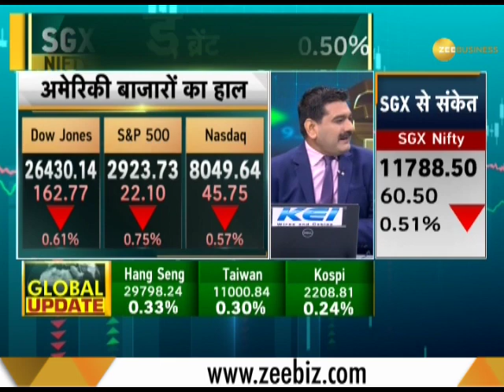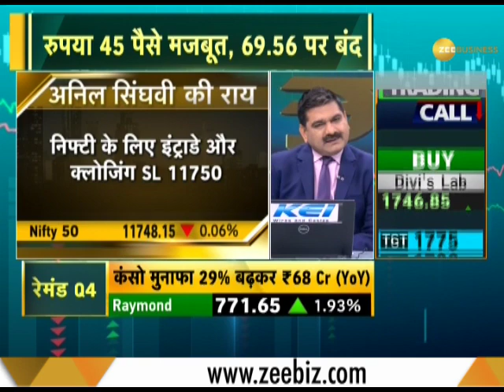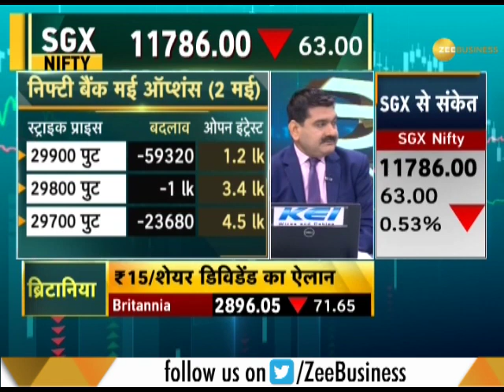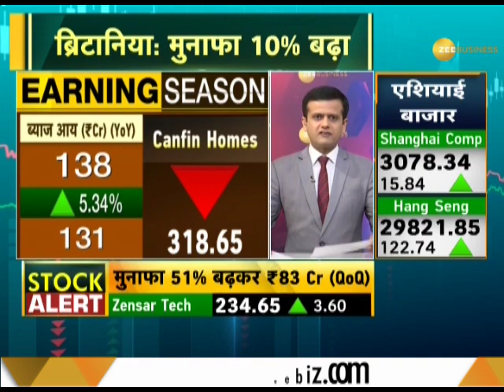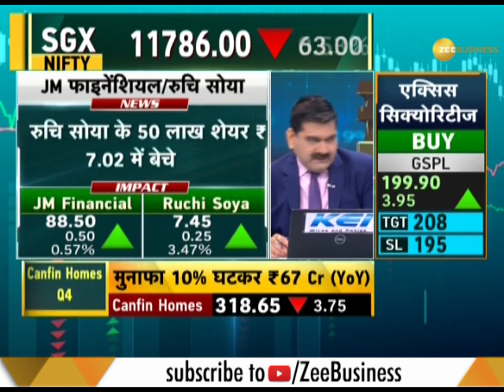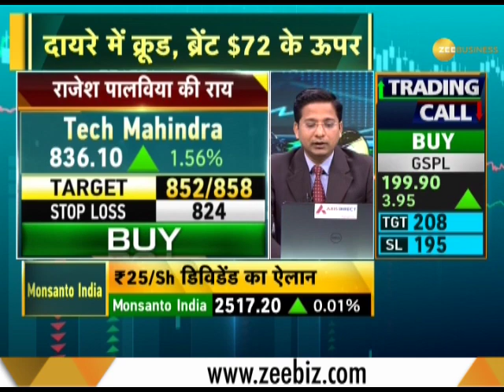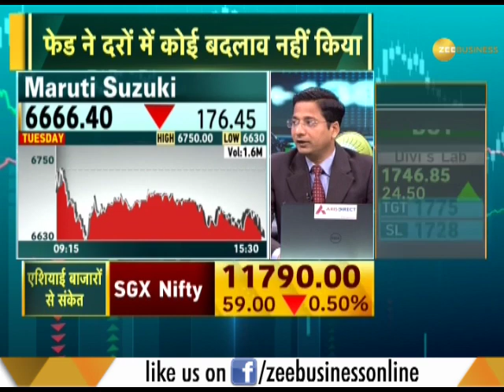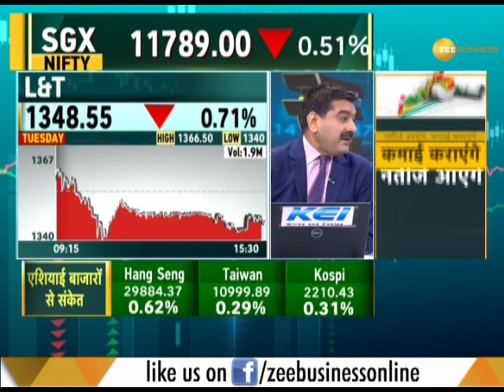Share Bazaar Live: All you need to know about profitable trading for May 2nd, 2019